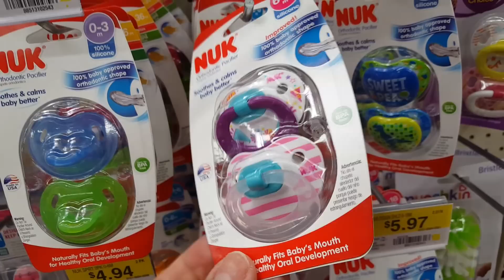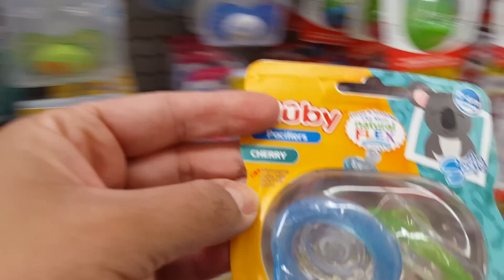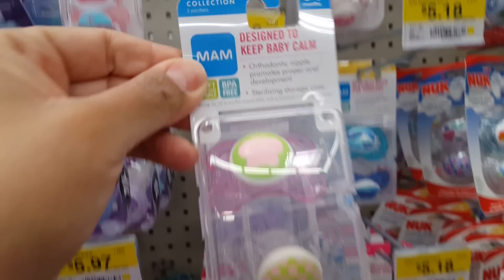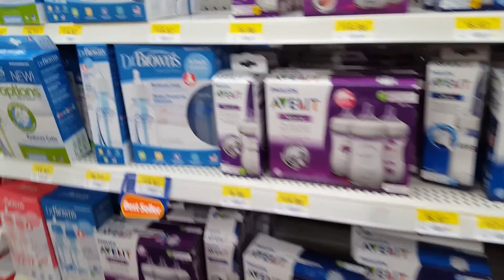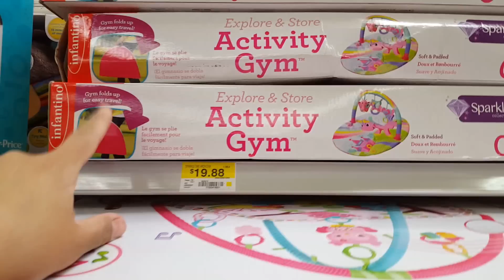Let's see what's new at Walmart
Had fun today looking around I did bring Caleb but I forgot to show him.